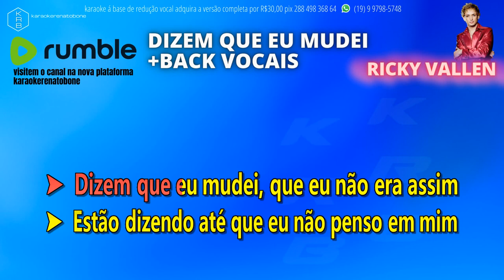DIZEM QUE EU MUDEI + BACK VOCAIS - RICKY VALLEN - PLAYBACK DEMONSTRAÇÃO